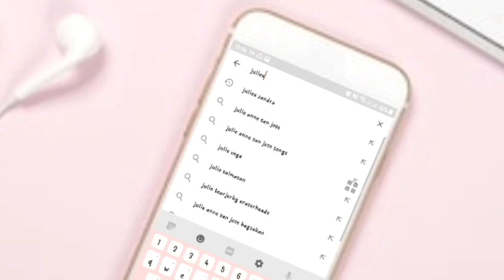Thank You - Jason Chen (Ukulele Cover & Tutorial)